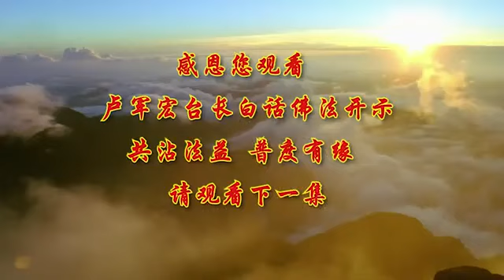卢台长【调控情绪的传染】-卢军宏台长白话佛法开示（第二十六集）2020年3月28日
调控情绪的传染
——2020年3月28日《白话佛法》开示第二十六集

很多人的痛苦就是从记忆开始的。所以菩萨让我们学会少听、少看、少想，身体不要去沾染那些不干净的东西。我们人有时候听了不好的东西，会记在心里，闻到一个不好的地方，就不愿意去了，“这个地方臭得……”你的眼睛看见那些肮脏的东西、色情的东西，直接进入你的意识田中，躲都躲不掉，挖都挖不出来，你一磕头，它就在你的八识田中显现出来。因为当一个人要进步的时候，肮脏的东西就来扰乱你，这就是魔性。这个魔性怎么来的？就是你自己培养的，就是你自己放进去的，你看了那些不好的东西。举个例子，你如果曾经踩到狗屎，你一想起来就会恶心，就是这样。所以意念不能太执著过去，不要整天想着过去的事情。所以菩萨叫我们要放下，要忘记过去。

淡淡显香，一个人一生平淡，才显示出他的香味。西方人很多人喜欢擦香水，如果擦得太浓，人家闻了反而头晕；淡淡清雅的香水，让人家记忆犹新。淡淡的感受让人家永远铭记在心；那种轰轰烈烈的、暂时拥有的、生死离别的感受，来得快，去得也快。所以师父要你们不管做什么事情，要恰到好处，就像做饭一样，不要太咸。

人生活在世界上，不听不烦，越听越烦。身心大定，“入定”实际上就是身心入定。你们想想看，身心是不是入定？身定下来，坐在那里不动，你的心还没定下来，所以身体定下来了，你的心也要跟着定下来，那你这个人叫身心大定，这种人接下来产生的就是智慧。“不要动不要动，不要急不要急，让我想一想应该怎么做”，你的智慧就生出来了。智慧生，解脱亦易——解脱就非常容易。

不该看的不要去看，不该听的不要去听，不该接触的不要去接触。“哎哟，去看看”“哎呀，没看见过”，你看了，可能在你的意识中就永远也擦不掉了。嘴巴不能贪吃。乱说话，把你心中的正能量全部都会说完，把你心中那些负能量全部会慢慢说出来。多说话，从身体上来讲，是漏气，如果从学佛上来讲，就是漏话。漏话实际上就是把你心中一些内在的思维全部讲出来，有些思维不正的话，它会影响到别人的生活、工作和学习，让别人痛苦。有时候你讲出来后，给自己留下无限的后患，都不知道得罪了谁。

师父告诉你们，我们做人要赶跑自己对自己的诱惑、人间对自己的诱惑，我们不住色、声、香、味、触、法。也就是说，今天很香的东西，闻过了，结束了；今天哪怕很臭的东西，闻过了，也忘记了；今天手碰过，很柔软的一个枕头，也就过了；吃过很好的东西，舌尖上吃过，你也就忘记了。你把这些“贼”慢慢地从思维中赶跑，你不住在那些香味中而开心、觉得味道好，也不会看见这个，“哎呀，好看”……色、声、香、味、触、法，你慢慢地离开它们，它们就不会跑到你的五蕴当中。《心经》中说要“照见五蕴皆空”，你今天怎么空？你不把这些色、声、香、味、触、法留住在心中，你当然就不会有这些，你是不是就五蕴自明？你就拥有了五蕴皆空。那么你用不着照见，它本来就没有。所以五蕴——色、受、想、行、识，它全部都是一种虚幻的东西，全部都会过去的。就像你们从小到现在，你们想过多少事情，想过之后现在还有吗？没了。小时候，我们都想过自己应该成为一个“谁”，“以后我长大了要成为一个科学家，我要成为一个什么‘家’……”，想过吗？想过了。你现在看看你是什么“家”？你现在是“在家”，你现在坐在家里。因为那是想象，那是蕴想，那是虚幻的，那是能够穿透的，那是有了之后就归空的一种蕴想。

“色”就是物质；“受”就是你的觉受；“想”就是你的思维，想念处，实际上就是想；“行”就是你的行为；“识”就是你的意识所为。要学会用意识、用自己的智慧来管控好自己的色、受、想、行、识。怎么管控？不要让外尘进入你的内心。怎样把你的内心管控好？不要让外面的色、受、想、行、识进入你的内心，那就是我刚才跟大家讲的，不该看的不要去看，不该想的不要去想，不该闻的不要去闻，不该碰的就不要去碰，不要让这些五蕴进入你的心中，不要让外尘在你的内心染著，不让红尘进入你的意识，这样你才能辨别世间的真伪。像我们学佛人，如果能够控制住自己的意识，我们才能用佛法辨别世间的真假、正邪，是或非，善或恶。

长时间修行，你就会去除三毒的烦恼。你坚持修行，坚持精进。三毒是你明心见性最大的障碍。贪瞋痴，你看看我们所犯的错误，我们年轻的时候所做错的事情，哪件离得开贪瞋痴？做出多少愚痴的事情让别人耻笑，自己回想起来也是那么地可笑、可恶，所以要去除三毒。记住了，学佛学法，我们要提倡从根本上来修。师父今天告诉你们，修心从根本上修，那叫什么修法？到底修什么？告诉大家，就是心修，从你的心里好好地修，实际上就是修心。所以修心修行以心为主。好好地修心，远离三毒，你自然的佛性就会慢慢地流露，你内心九识田中自然的般若——佛的智慧，就会让你在人间拥有无穷无尽菩萨的智慧，来解决人间的一切烦恼。

今天再跟大家讲，我们学佛人要学会调控自己的情绪，因为情绪会传染。学会调控自己的情绪，防止情绪的传染。记住了，你们情绪不好会传染给别人，别人情绪不好也会传染给你，所以学会调控是最重要的。一般地，情绪传染的条件是什么？如果你今天能感觉到自己的情绪好或不好，或者有什么变化，你自己首先能感觉到，并且想通过表情和语言表达出来，这就是你已经有了情绪。你想说，但是你没说；你想做这个动作，你没去做，其实你内心的情绪已经开始产生了。而且这种情绪的产生，并不知道是正能量还是负能量的时候，你一般要知道，如果这种情绪是真诚的，你就会显示出很强的表达能力和行为能力。比方说，你非常想去帮一个人，你虽然没说，你过去直接帮一个老妈妈拎很重的东西，你这个行为是真诚的。比方说，你很想说一句话来感恩他，你只要讲出来了“我真的从内心感恩你，我谢谢你”，这种真诚就造成了你对别人真诚的回报，那么就是一种感染力。别人通过你的表达方式，也会反馈给你这种正能量的表达方式。正能量的表达方式是非常能够吸引别人来模仿你的。很多人说“我要去做这件好事”，旁边的人一听，他马上就说“我也要做布施，我也要做功德，你们做义工，我也去做义工”，所以义工才会越来越多。这就是他的正能量表述让你得到了一种正能量的回报，这就是传染，这就是感染。所以师父跟你们讲，好的东西，模仿也是特别快；不好的东西，模仿力也是特别快。希望我们学佛人要用正能量。